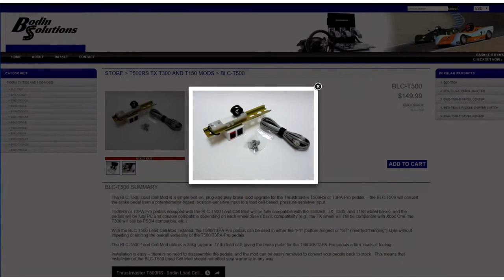iRacing Skip Barber Bodin Solutions Mattijs van Delden Summit Point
Our first race since the iRacing DX11 update!

Matt van Delden once again in fine form for the Bodin Solutions team at Summit Point.